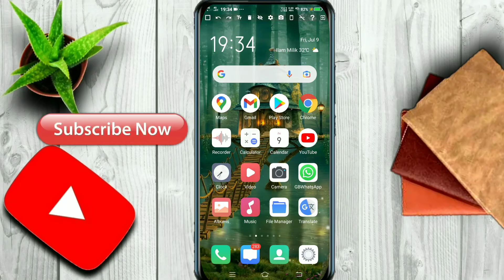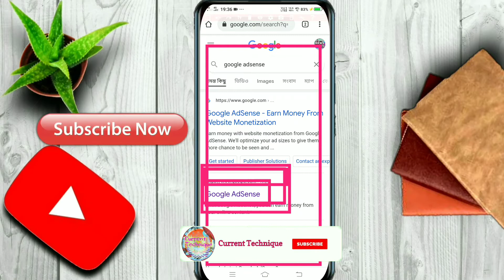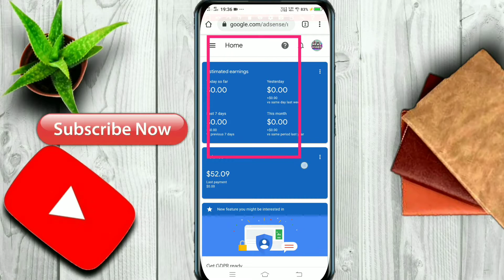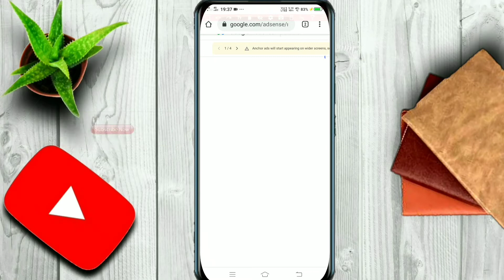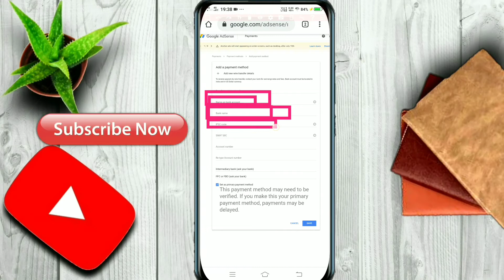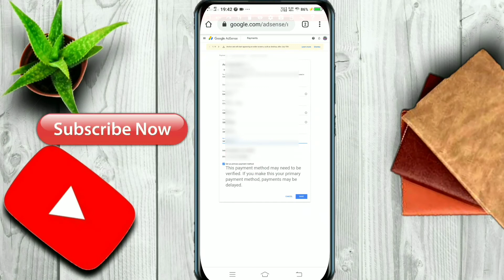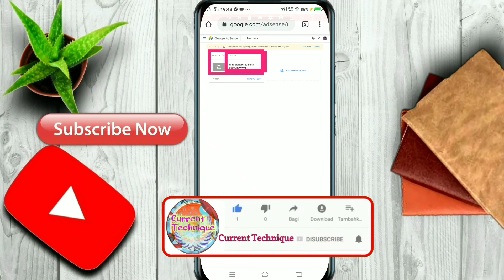google adsense add bank account 2021 | adsense me bank account kaise add kare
google adsense add bank account 2021
adsense me bank account kaise add kare